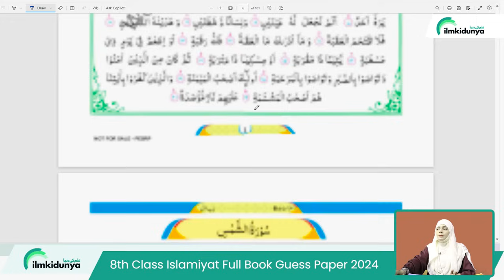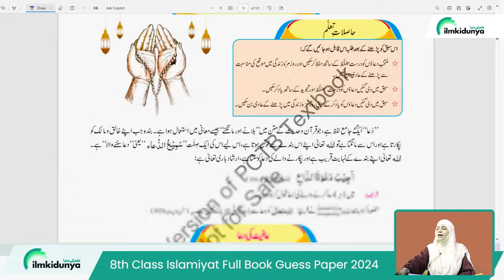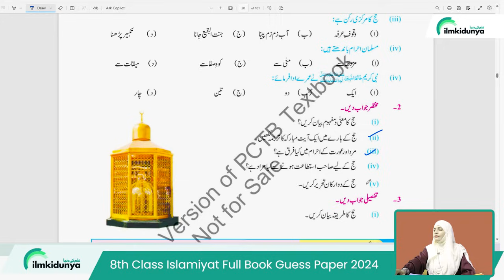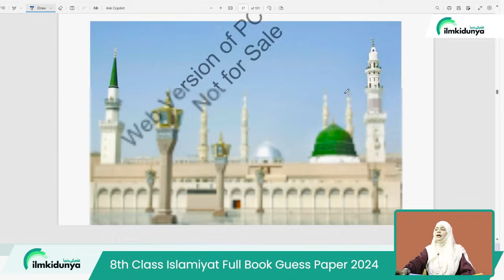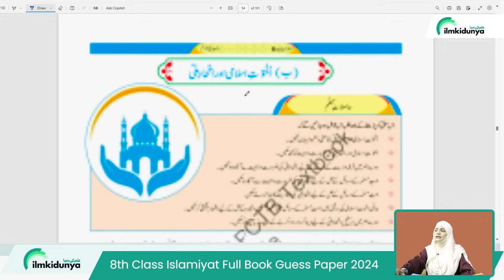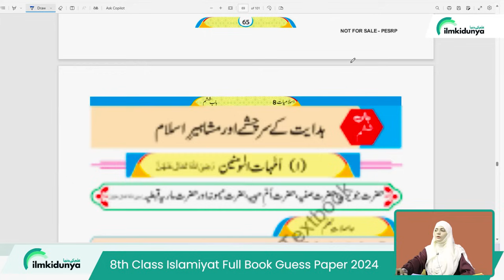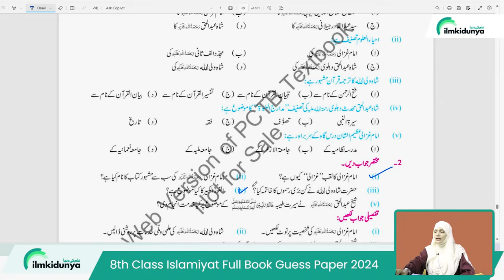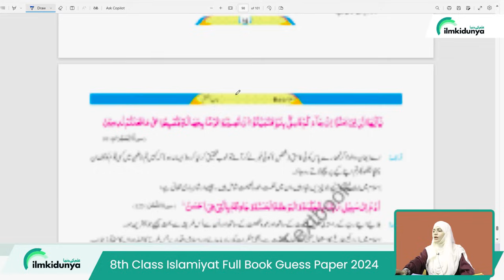8th Class Islamiat Final Guess Paper 2024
8th Class Islamiat Final Guess Paper 2024 |  8th Class Islamiat Final Paper 2024
8th class islamiat Original pape 8th Class 2024 | 8th class guess Paper 2024 islamiat original Paper 2024 | 8th Class islamiat Guess paper 2024 | 8th class guess paper